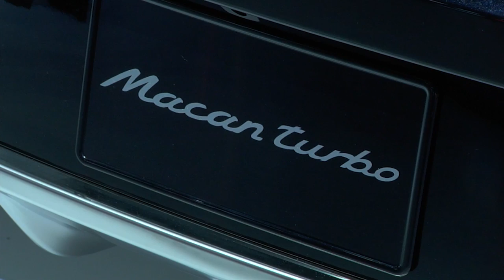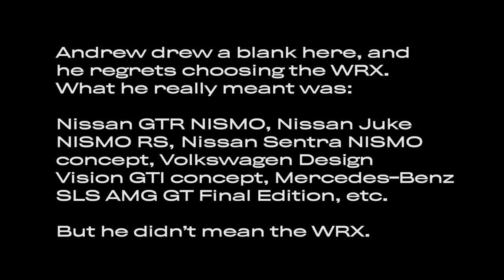The Three Most Important Cars From The LA Auto Show -- AFTER/DRIVE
The Los Angeles Auto show is better than ever this year, with a few cars you need to know about -- other than the Jaguar F-Type, which is perfect in every way. With Travis Okulski of Jalopnik and Andrew Del-Colle from Popular Mechanics magazine.